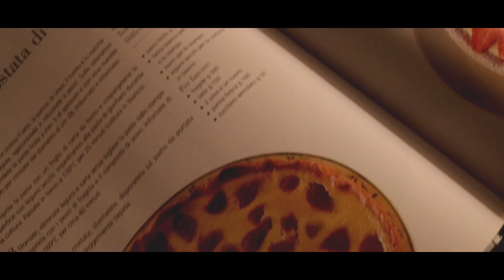Christmas Eve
Directed, Filmed & Edited by me.

Full HD recommended view (swich to 1080p)

Body: Canon EOS 760D
Lens: Canon 24mm STM f2.8

.:.:.:.:. not a commercial video, video test only .:.:.:.:.

all rights to the author

Filmed in Dec. 2016 - Italy (IT)